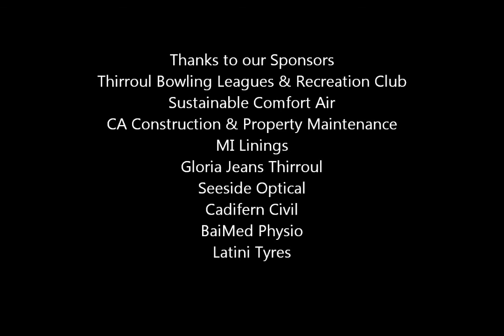Rd 20 Thunder vs Balgownie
Day's goals from all 3 grades. View in HD and Widescreen